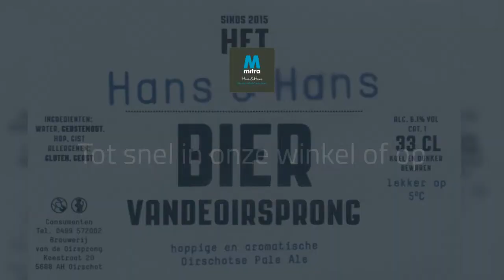De winnaars zijn bekend van de Dutch Beer Challenge!